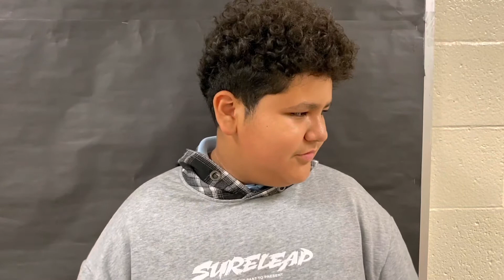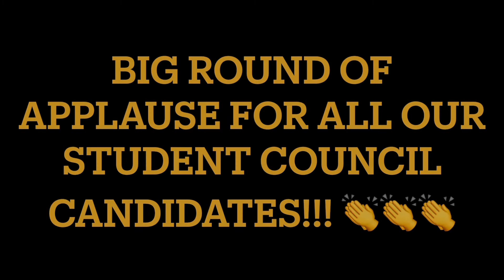Announcements for 8-26-22